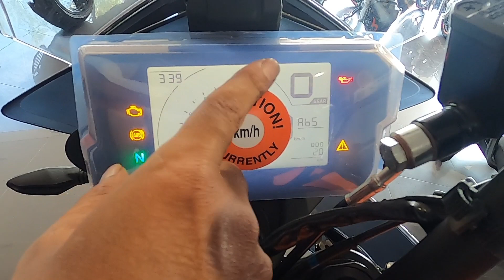Ktm Adventure 250 New Model 2023 Full Detailed Review | OnRoad Price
Description 👉

Doston is video me maine Ktm Adventure 250 Bs6 New Model 2023 ka full  detailed review kiya hai
is video me is gadi ke price ko bataya gaya hai mileage, ko, aur sabhi feature ke bare me bataya gaya

doston mai koi proffesniol reviewer nahi hu
bus mai apna anubhav ap logo se sare kar raha hu
mujhe pata hai ki abhi acha video nahi ban pa raha hai
lekin ap logo ka suport rahega to dheere dheere acha video banane lagunga

to plz mujhe suport kijiye dosto

video dekhne ke liye ap sabhi logo ka dhanyawad

Your Queries👉👉👉👉👉👉👉👉👉👉👉

ktm adventure 250 top speed
ktm adventure 250 mileage test
ktm adventure 250 modified
adventure 250
ktm 250 adventure review
250 adventure